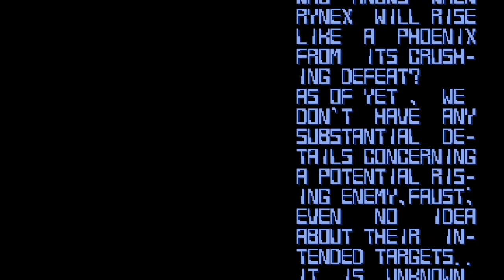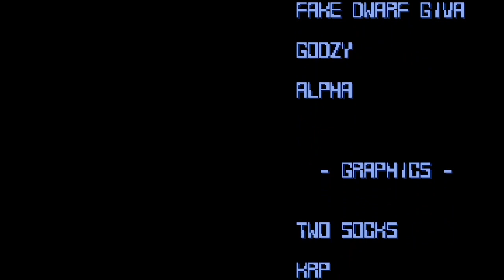[MEGADRIVE/GENESIS] Thunder Force IV - Maniac, 1CC (4445950)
For my 300th RetroAchievement badge, I decided to go with my childhood favourite. Worked on this on and off for a year. Easily one of my favourite RetroAchievement badges to date.

I managed to get to stage 9 after a few attempts back in March and since then took a break. Last week I decided to finally practice again after noticing the amount of badges I had which gave me great motivation. Watching a run taught me there was a hidden shield on stage 2. That alone sealed the deal as I was struggling to survive on stages 2 and 3. It made the rest of the level comfortable as there are shields in more levels than the first half of the game. Not losing hunter for stages 3 and 6 were really helpful as they can be really annoying levels without it. Even now, I can safely say stage 4's boss is still the most difficult one, as times it can be really hard to dodge tits projectiles, and unfortunately, with the strategy for trying in front of him even can fail it rams into you sometimes.

Never thought I'd finish the game on this difficulty without a continuue, considering how crazy it gets. Genuienly proud of this one.